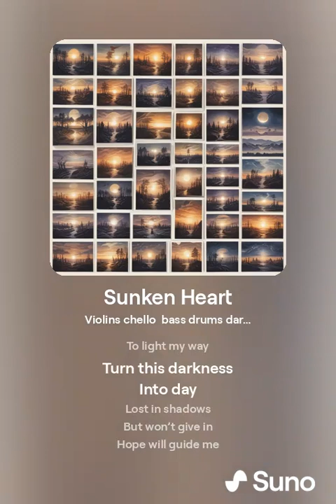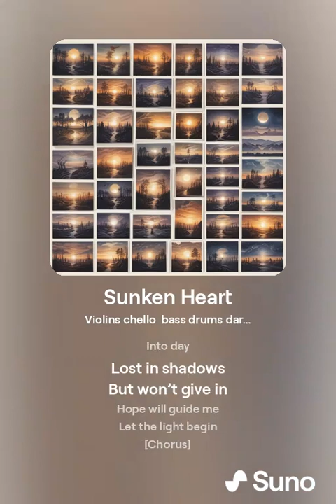sunken heart (ai song by MYFLඞCK sara)